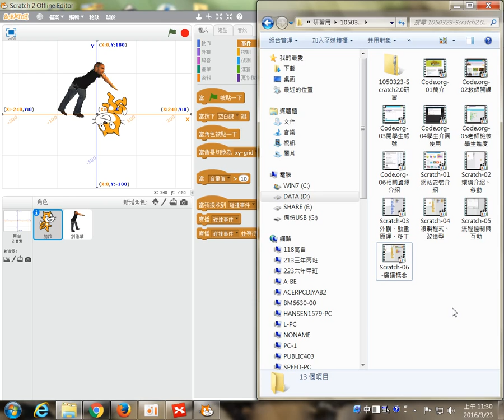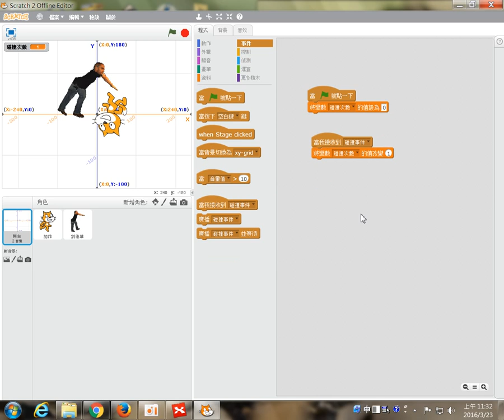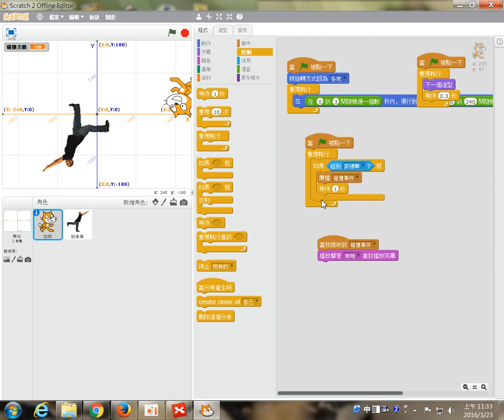1050323-Scratch2-07計分與碰撞偵測間隔